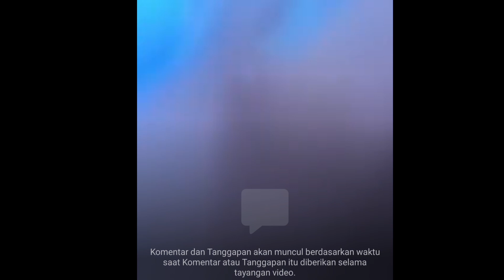COBAAN SAAT BANJIR LABUHANBATU SELATAN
Assalamualaikum kembali lagi bersama saya di channel fadli hasibuan88 tetap di dua konten.

Video ini di ambil saat banjir di daerah saya labuhanbatu selatan jum'at 18 Oktober 2024